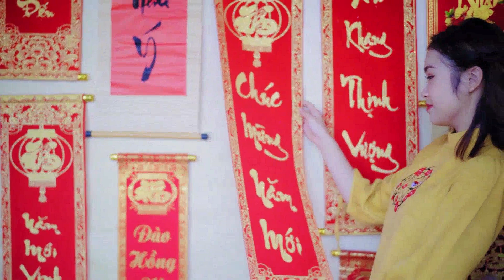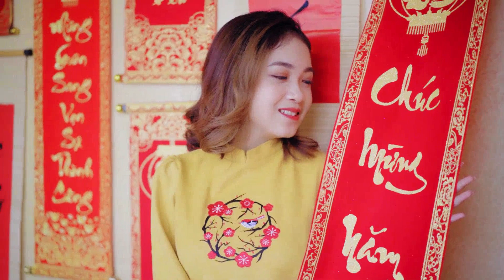Wallace Wilkins Celestina Eckert Noma Ruby Wallace Wilkins🐱💚😺💗🐈❤️